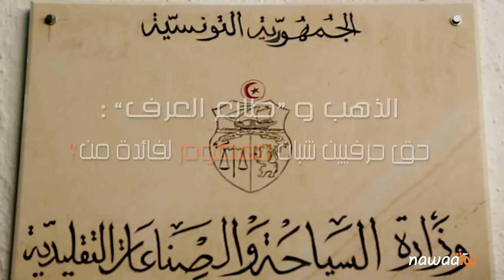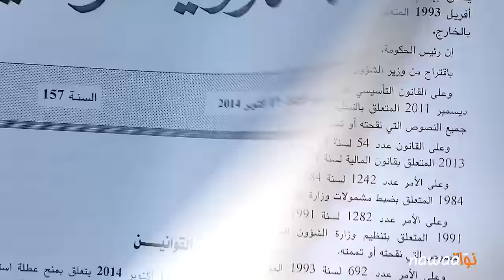الذهب و طابع العرف : حق حرفيين شبان مهضوم لفائدة من؟